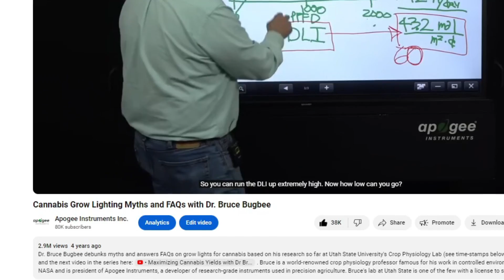100th Video - Interview with Bruce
To celebrate our 100th YouTube video we invited Dr. Bruce Bugbee into our Studio to talk about YouTube, his career and cannabis.

Chapters:
00:07 Intro
00:20 YouTube
01:25 Questions
02:08 Side effects of YouTube
03:10 Building a Career
05:51 First Published Paper
06:30 Penn State Research
07:00 NASA Research
09:45 Cannabis Research
12:15 Discoveries
12:11 What keeps you up at night
15:31 Conclusion

Follow us to see all the cool ways our products are being used, as well as to get notices for free classes, how-to videos, and product announcements!